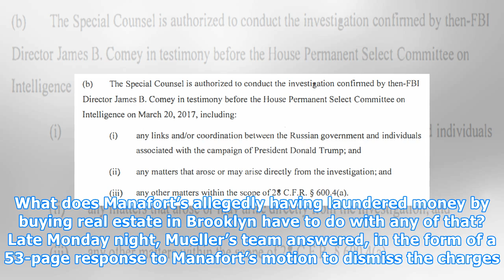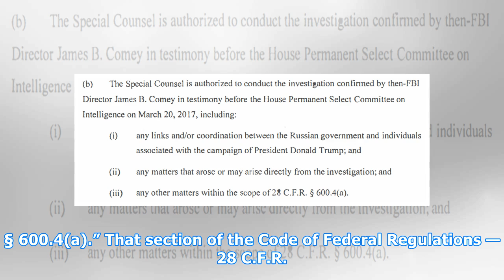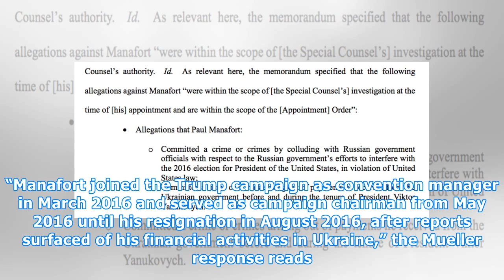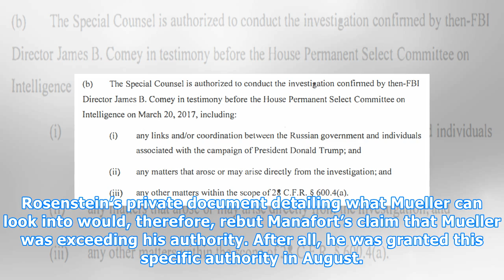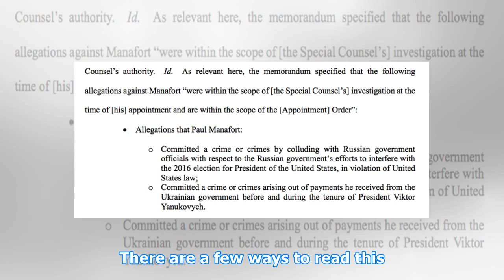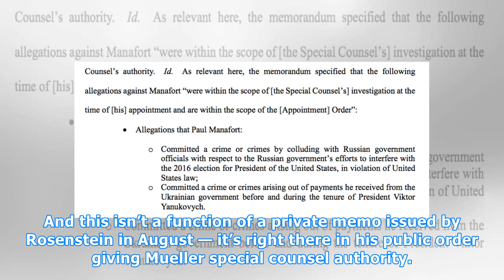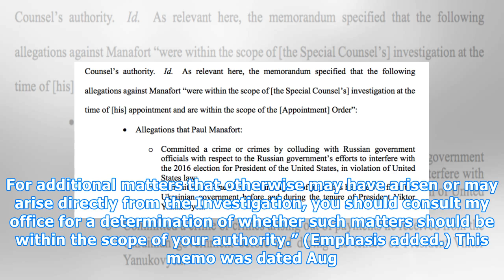In a footnote, Mueller sends a warning shot to Trump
Paul Manafort’s legal strategy for evading the charges filed against him by special counsel Robert Mueller was fairly straightforward. His attorneys argued, among other things, that many of the charges Manafort faces — which include fraud, tax evasion and conspiracy — are largely outside the scope o...